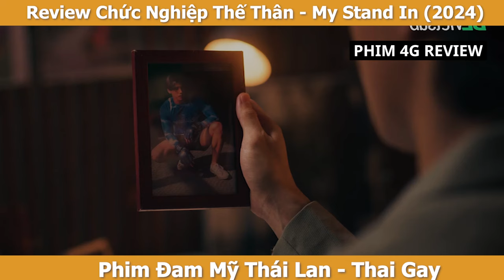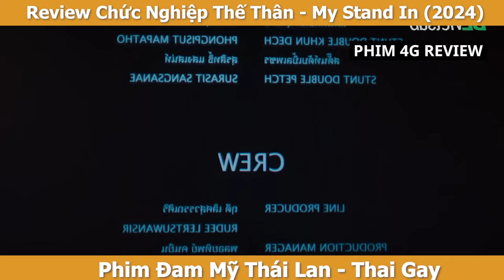Review Phim Đam Mỹ: Xót Xa TOP Làm Thế Thân Người Khác Cả Đời Thực Đến Tình Yêu| My Stand In T9+10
Chào cả nhà hôm nay Phim 4G Review xin gửi đến các bạn Review Phim Đam Mỹ: Xót Xa TOP Làm Thế Thân Người Khác Cả Đời Thực Đến Tình Yêu| My Stand In được sản xuất năm 2024.

Phim Đam Mỹ/ phim boy love/ phim bl Chức Nghiệp Thế Thân -   My Stand In (2024) kể về câu chuyện Joe, một diễn viên đóng thế cho Tong, một ngôi sao trẻ nổi tiếng, tình cờ gặp Ming. Hai người có một mối quan hệ sâu sắc mà Joe không hề biết rằng Ming luôn xem anh như người thay thế cho Tong. Khi sự thật được phơi bày, Joe phải làm việc trên một bộ phim nước ngoài và một tai nạn đáng tiếc đã cướp đi mạng sống của anh. Joe tỉnh dậy trong cơ thể của một chàng trai tên Joe, người đã gặp tai nạn vào cùng ngày và được mẹ chăm sóc cùng sự giúp đỡ từ Wut. Mọi thứ đưa Joe trở lại cuộc sống như trước đây, với những người và Joe gặp lại Ming. Trong cuộc sống này, Ming muốn Joe trở lại bên mình như trước đây. Ming cố gắng tìm hiểu sự thật về việc Joe còn sống để đưa anh trở lại bên mình và kể cho anh lý do tại sao anh không có cơ hội để nói cho Joe biết trước khi quá muộn...

Diễn viên: Up Poompat, Poom Phuripan, Porsche Tanathorn, Mek Jirakit, Shu Nunnicha, Inntouch Naphat,...